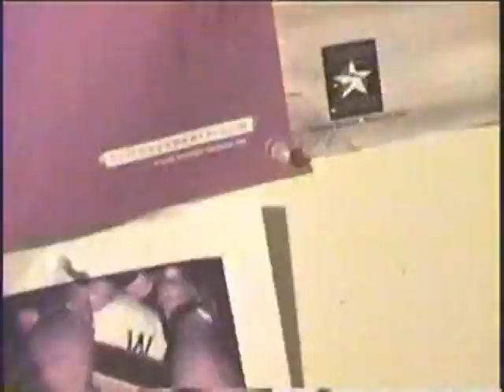Action Figure PPV Wrestlemania Part 13